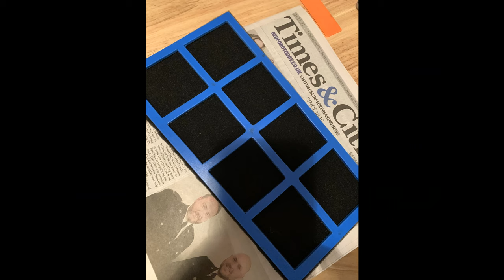Cagiva River 600 restoration in photos